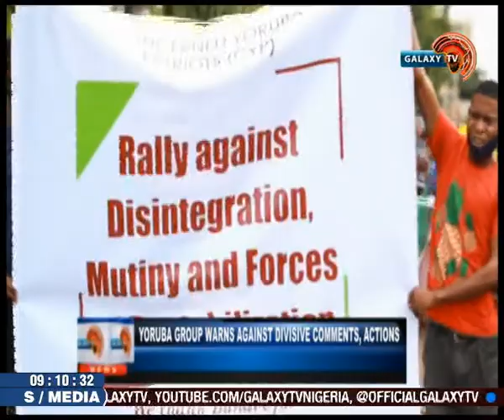Yoruba group warns against divisive comments, actions